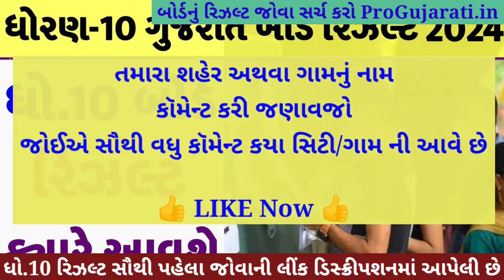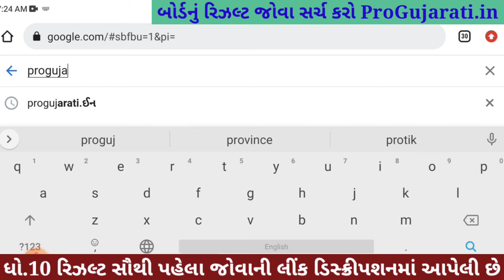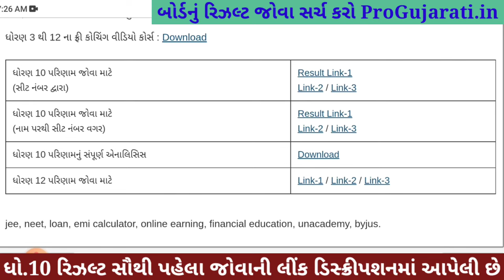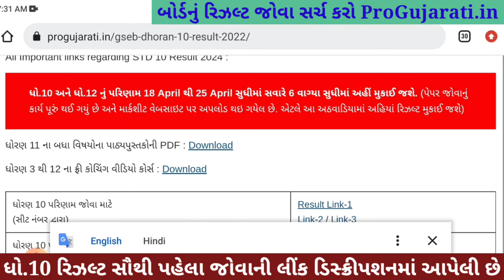🔥 std 10 result date 2024, gseb result date 2024, gujarat board result 2024, 10th result 2024 date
gseb result date 2024, std 10 result date 2024, gseb board result 2024, gujarat board result 2024, 10th result 2024 date gujarat board, ssc board result 2024 date, gujarat board result 2024 10th,

10th result date 2024 gujarat board,
10th result 2024 date gujarat board,
10th result 2024 date gseb board,
10 gseb result date 2024,
10th gujarat board result 2024 date,
10th result 2024 date,
10 result date 2024,
10 result date 2024 gujarat board,
10th gseb result date 2024,